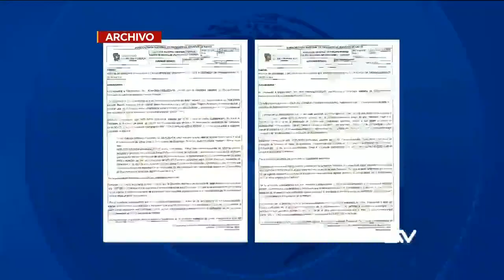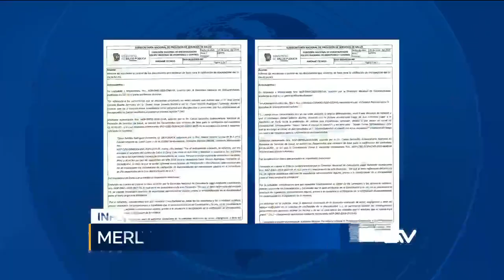ECUAVISA TARDE 20-07-2020 MINISTERIO DE SALUD CARNÉS DE DISCAPACIDAD